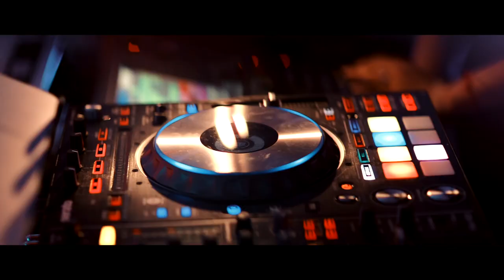🤴🏻Thaanii &👸🏻Kitty CIVIL WEDDING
Filming by FILMMONKEYS
🎥Cinematographers - Vijithan,  Sangeeth, Darshan, Sharan
📸Photography- ljeylash, Lavan, Santhosh
✂🎨Editing & DI- Rino Jacob
Event Manager- @siyabysinthu
Bar- @jjbarservice
💄Make up and Hair: @vshairandmakeup_
💍Jwellery: @reddot @vrddhiuk
🥻Kurrai: @ranyasarees
  Blouse: @bespokeblousedesigner, @qstyle
Silhouette : @tiabuhuva
💐Bouquets: @bell. efleur, @a_y_need
Deco- @malarswiss
Lehanga: @libascafe